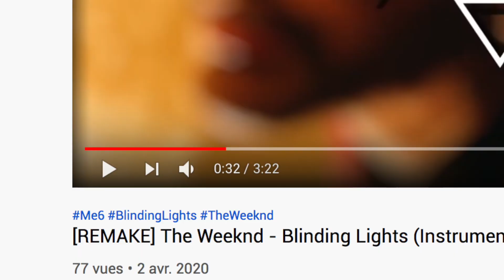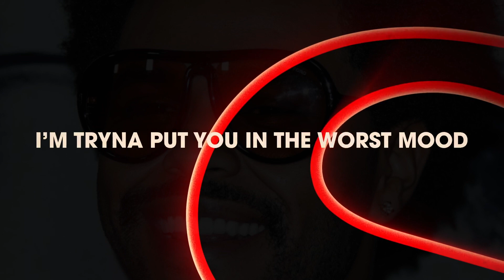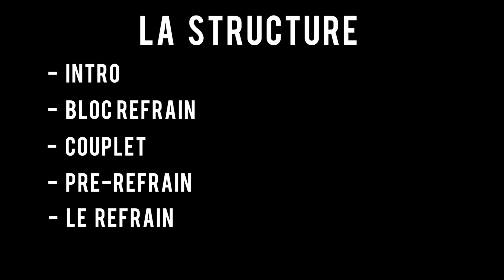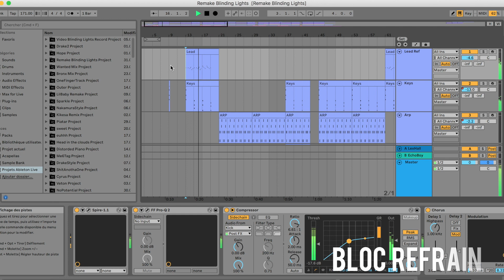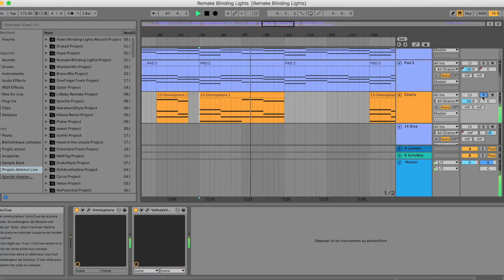[ANALYSE] COMMENT J'AI REFAIT L'INSTRU DE "BLINDING LIGHTS" (THE WEEKND)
Choses promises, choses dues, on va analyser comment j'ai refait l'instru du titre "Blinding Lights" de The Weeknd.

Remake / Mixage / Mastering : Me6